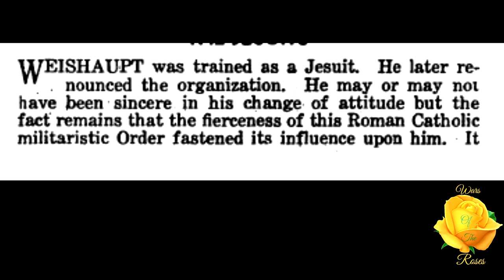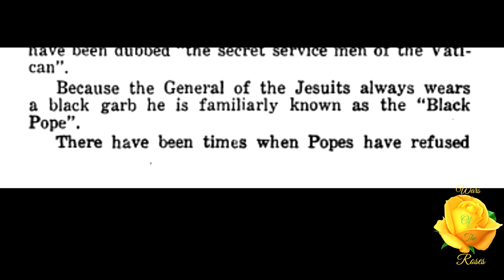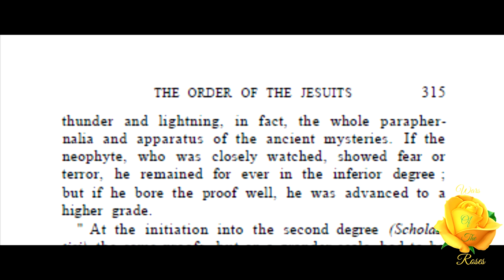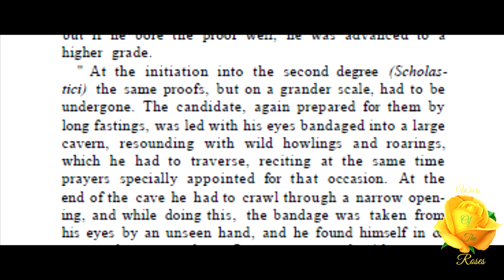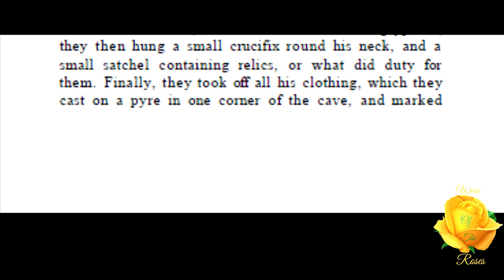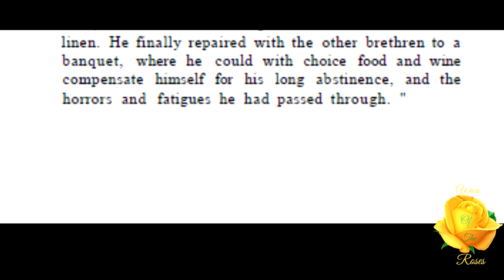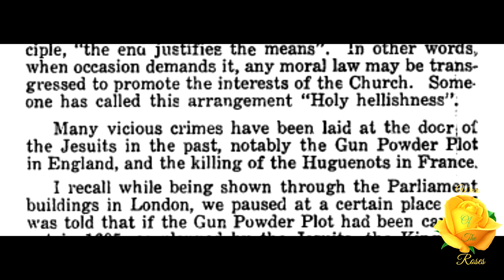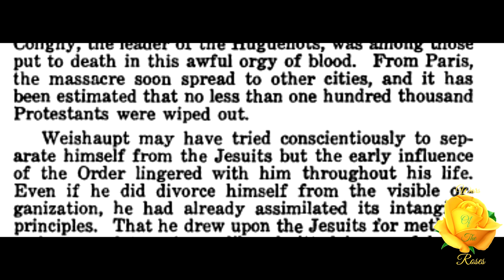The Jesuits: Adam Weishaupt a Human Devil 5/8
“Weishaupt was trained as a Jesuit. He later renounced the organization. He mayor may not have been sincere in his change· of attitude but the fact remains that the fierceness of this Roman Catholic militaristic Order fastened its influence upon him.” This is part 5 of 8 on Adam Weishaupt a Human Devil Jesuits series by Gerald B. Winrod.

Adam Weishaupt a Human Devil series by Gerald B. Winrod Playlist